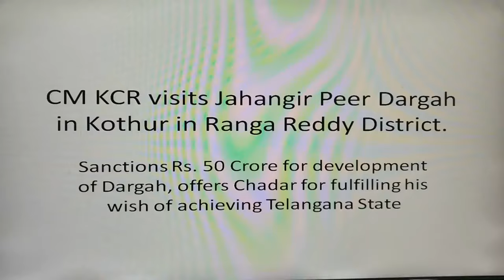TELANGANA CM KCR VISITS JAHANGIR PEER DARGAH (JP Dargah), Kothur, Ranga Reddy Dist.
TELANGANA CM KCR VISITS JAHANGIR PEER DARGAH